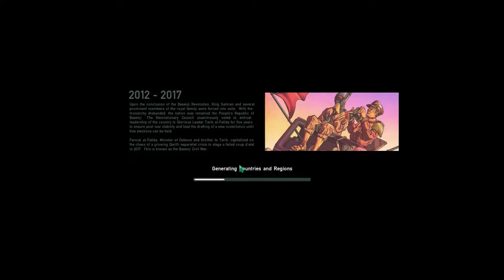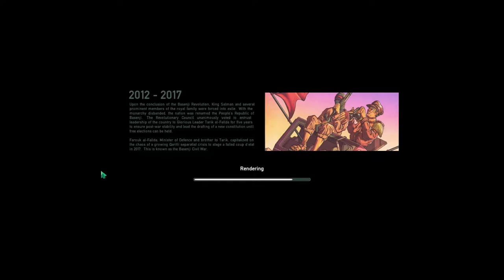Hobbyfist Plays: Rogue State Revolution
FMV is always a bonus.

Summary: Greetings your Excellency. Time to rebuild, reform and prepare for new challenges in the People's Republic of Basenji. In this thrilling political strategy, you will appoint ministers and lead the country to success. Be careful — you may find yourself replaced in the next election.